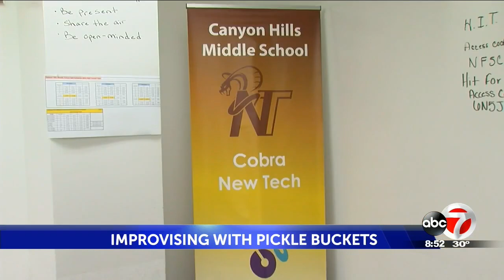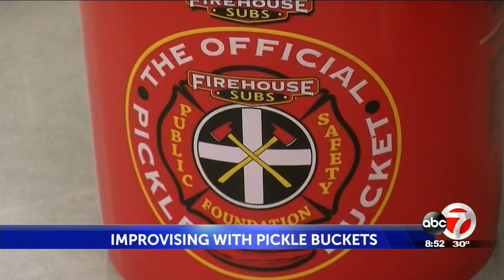Sunday Funday Moment: Local band director gets creative with pickle buckets to ensure all ...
Sunday Funday Moment: Local band director gets creative with pickle buckets to ensure all students play at Winter concert